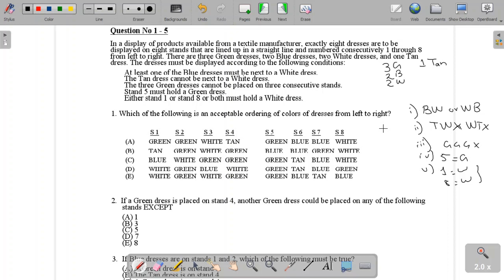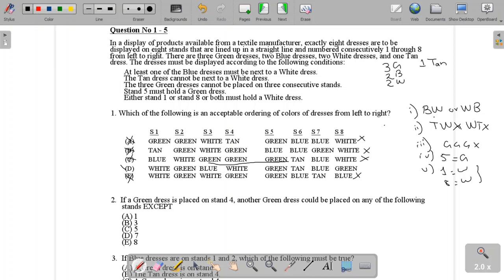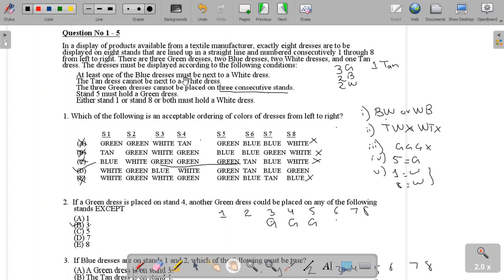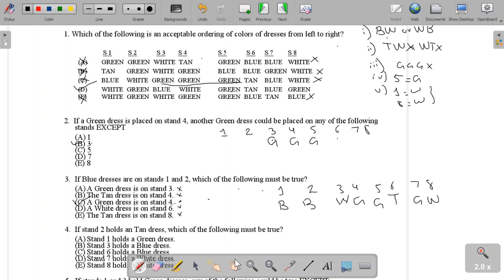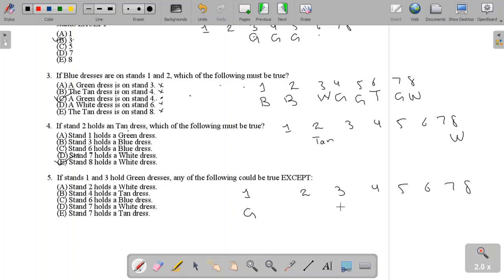Analytical Reasoning Preparation Part-1| NTS|HEC HAT| NTS NAT| GAT General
In this video, we will discuss analytical reasoning questions